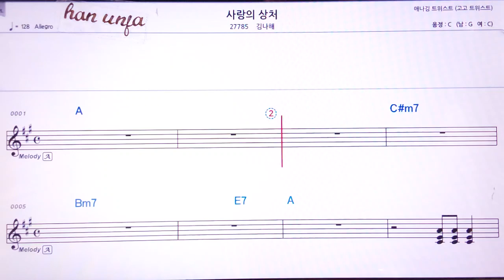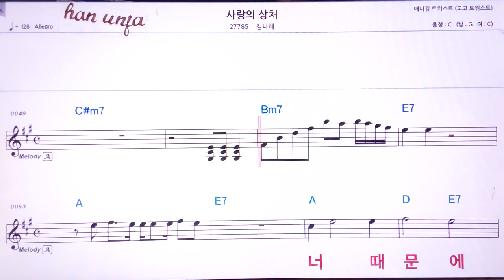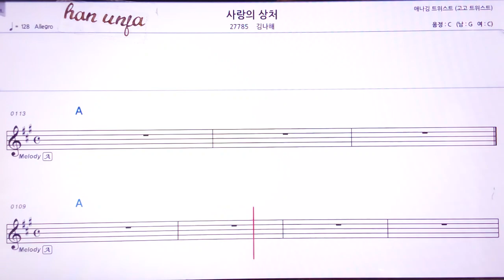💖사랑의 상처/김나해 👍MR,유투브 노래방,가라오케 악보 코드 가사 ,Karaoke,반주